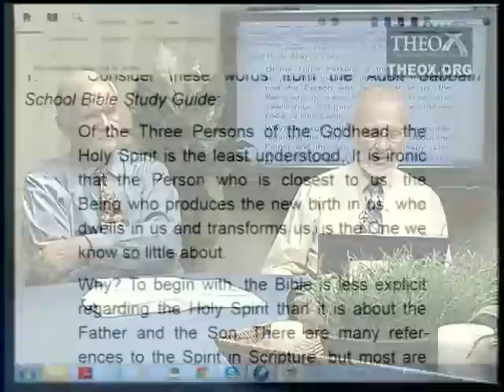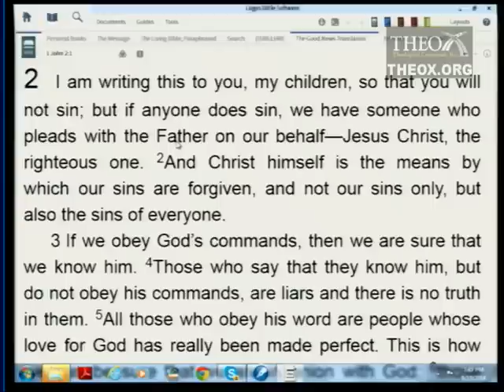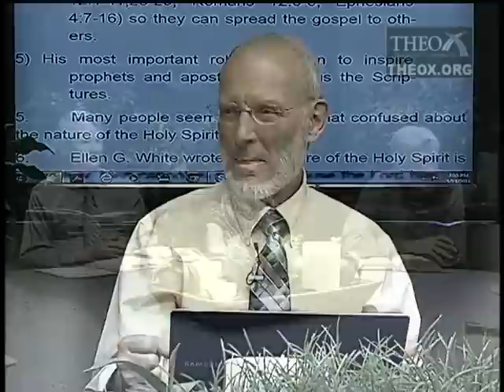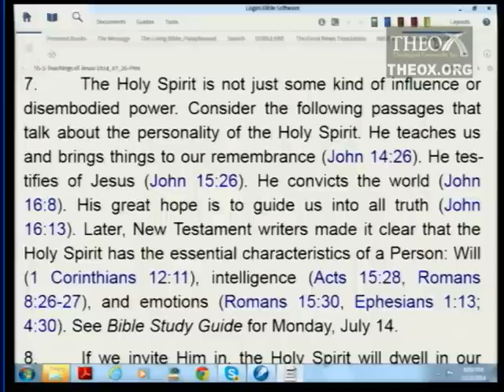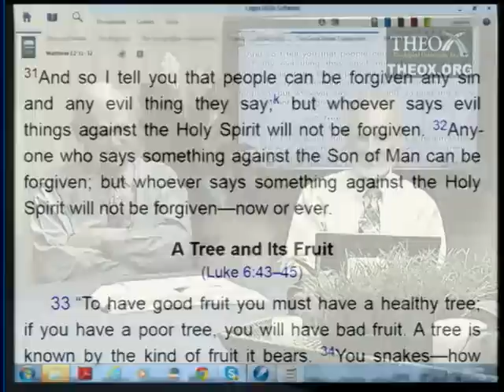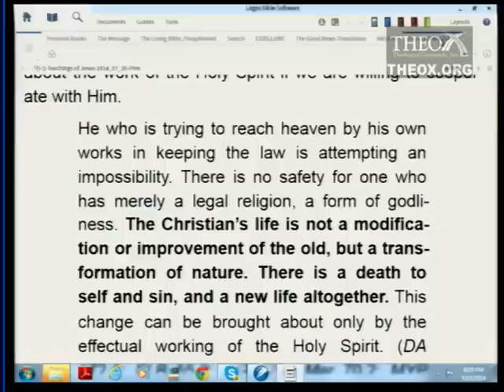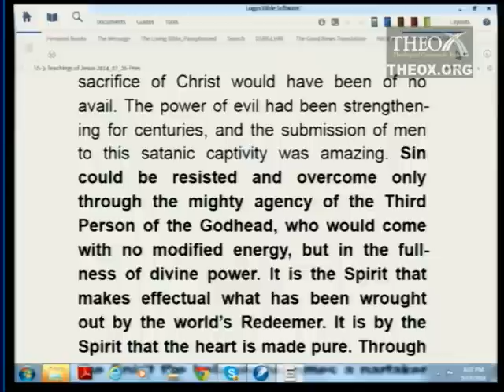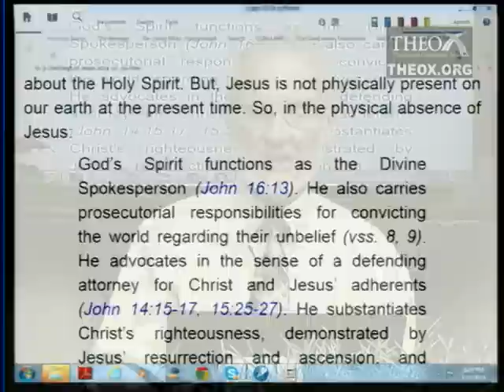3. The Holy Spirit (July 19)